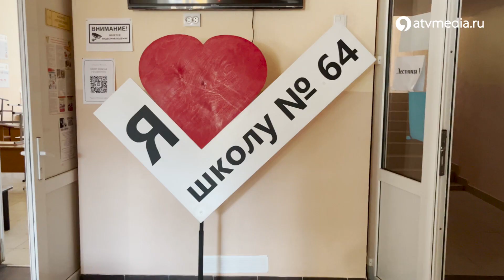Как модернизируют школьные системы в Ставрополе?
Ставрополь получил уникальный шанс обновить большое число учебных заведений. В этом году в городе отремонтируют 14 школ. Все это проходит по президентской программе модернизации школьных систем образования. Сейчас всё идёт по графику. Например, в 64 школе Ставрополя почти закончили ремонт крыши, внутренних помещений, пищеблока и фасада здания. Также заменили инженерные коммуникации. Подробности в сюжете.

Как модернизируют школьные системы в Ставрополе? / АТВ Ставрополь